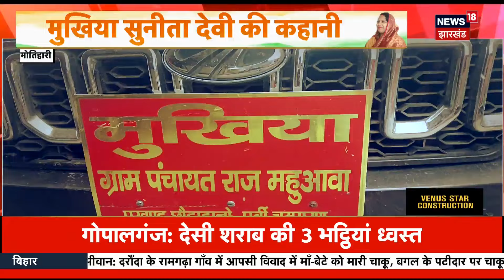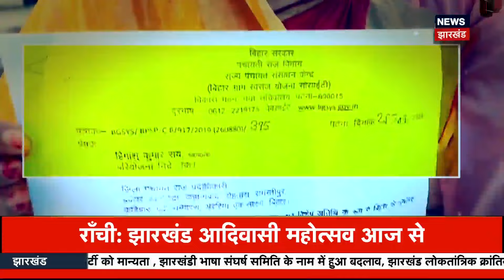Bihar News : Motihari की बहू ने किया पूरे बिहार का नाम रोशन! | Pm Modi | Top News | Breaking News